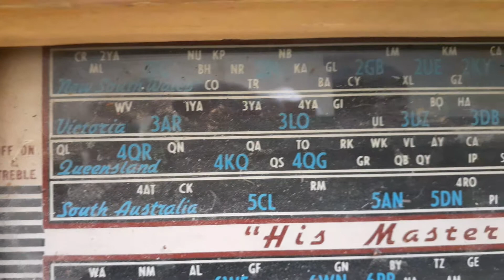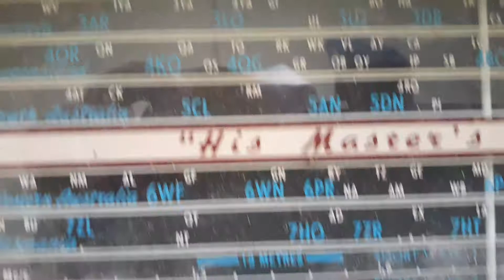1950's stereogram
That was part of your furniture yes boys and girls of today's generation it's an iPod of its day try fit that in your pocket